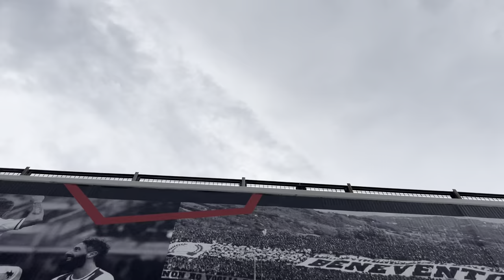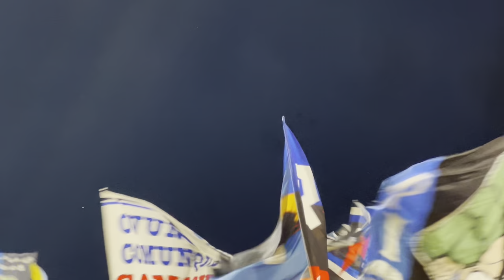BENEVENTO - PISA | PLAY-OFF BEHIND THE SCENES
👀An exclusive look behind the scenes the nerazzurri match days.

This is the Official YouTube channel for Pisa Sporting Club.